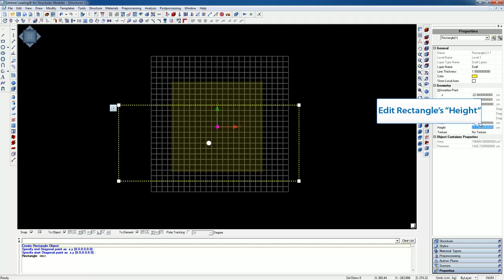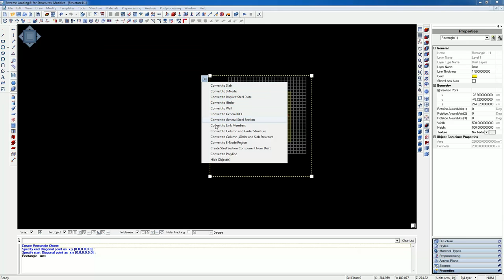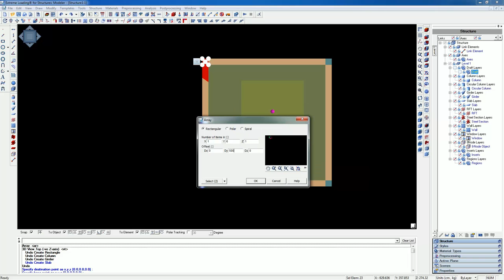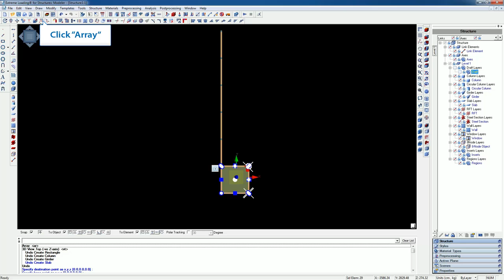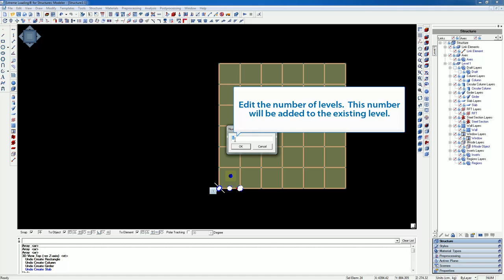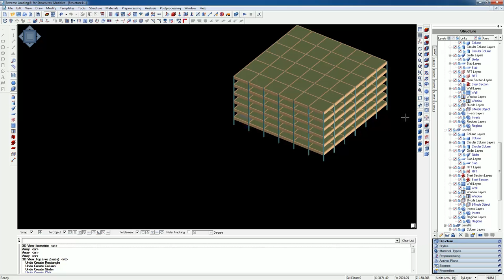ELS 4 Tutorial - Quick Modeling of a RC Building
Learn how to model a reinforced concrete building using Extreme Loading for Structures.